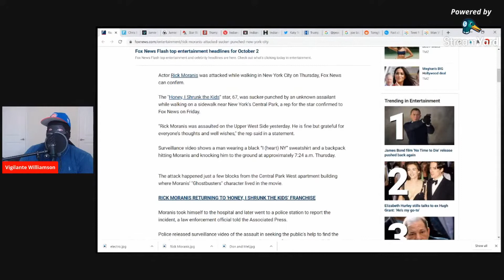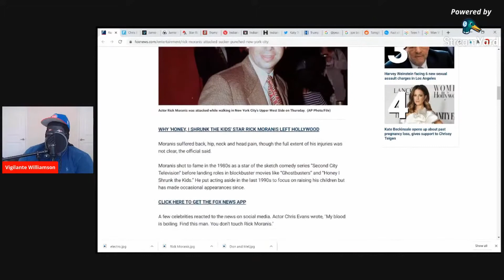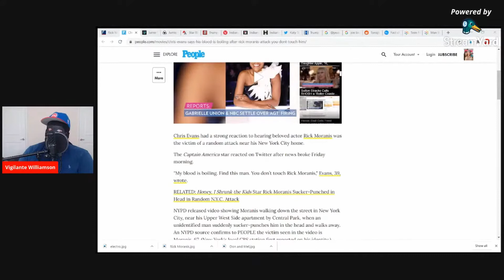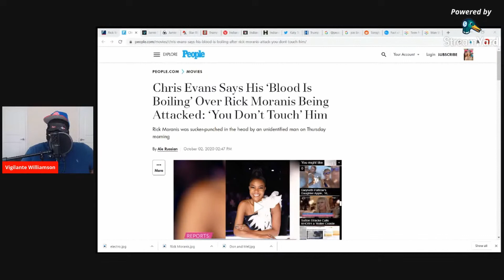Rick Moranis Attacked For No Reason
In this clip from Episode 5 of The Vigilante Williamson Show I discuss the disgusting attack of legendary actor Rick Moranis. While I think the assailant deserves to be put up under the jail the racial/political element is going to far.

Link to the original podcast